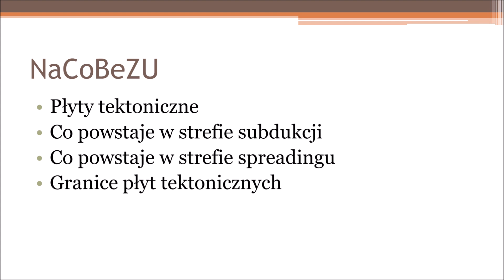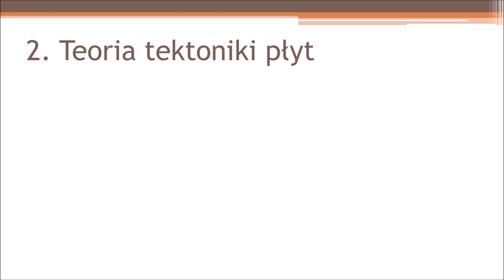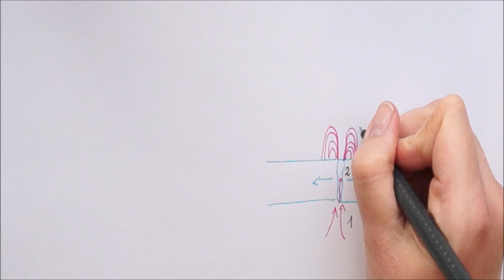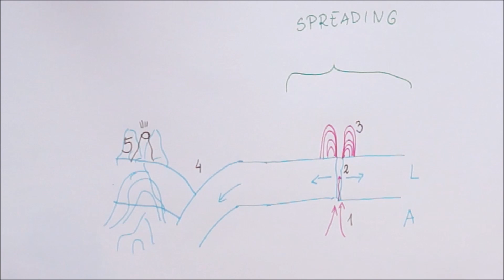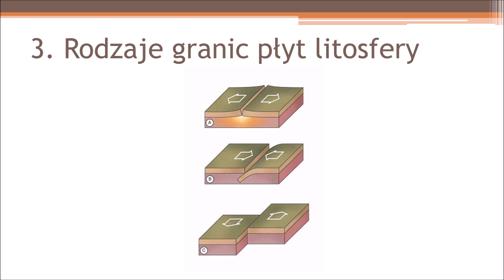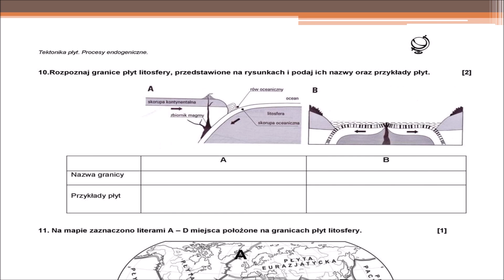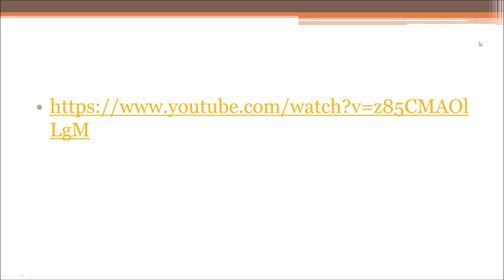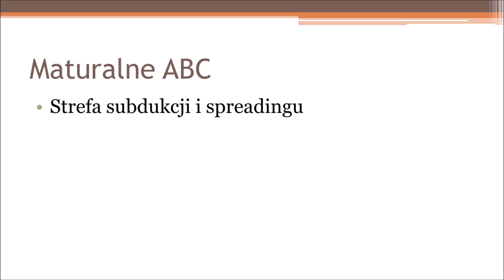5.3 Tektonika płyt litosfery